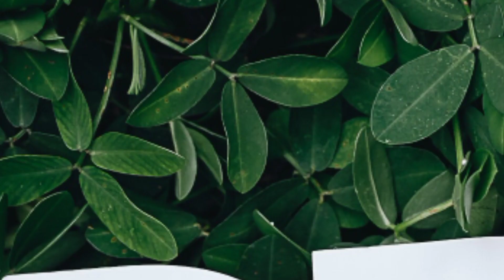மனிதர்களுக்கு ஏன் கனவுகள் வருகின்றன நமக்கு வரும் கனவுகள் உண்மையா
why we have dreams and when they comming explain tamil